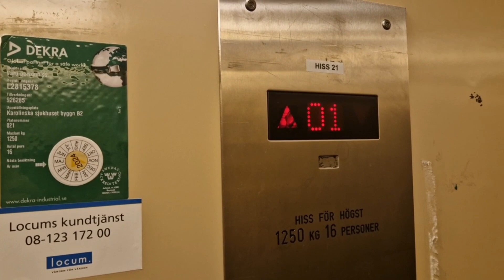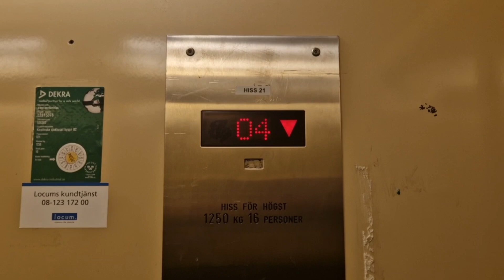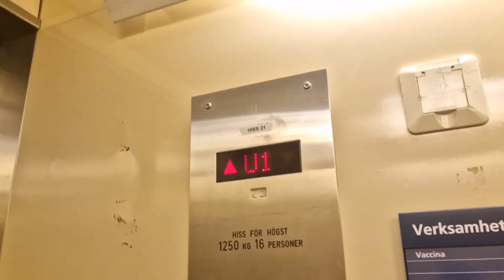2024 Still original: Nice KONE M elevator @ Karolinska Solna Hospital Building B2, Stockholm, Sweden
Manufacturer: KONE
Installation year: 1990s
Type: Traction
Serial number:
Buttons: M-series
Indicator: Dot Matrix?
Controllers: TMS200
Voice: N/A
Model:
Floors: 8 = U1 *UT* 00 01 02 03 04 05